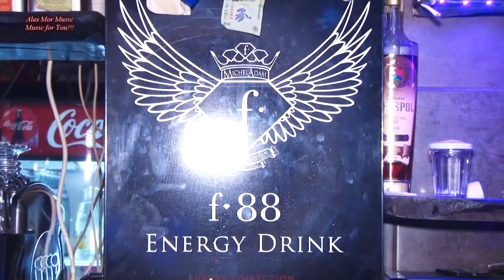На клубной вечеринке (Ralvero - Mayday (Original Mix))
Видео сделано в высоком разрешении для вашего экрана.
Слушайте и наслаждайтесь)))
Это лучшая награда для меня и стимул развивать канал дальше)

One of the clubs of our vast Russia. Dancing to a clear rhythm, funny people, a good and positive presenter and a good mood, that's all you have to get from this video, enjoy watching!
The video is made in high resolution for your screen.
This is the best reward for me and an incentive to develop the channel further)